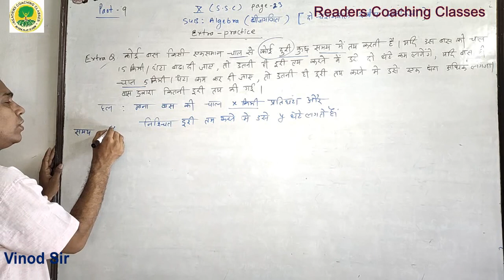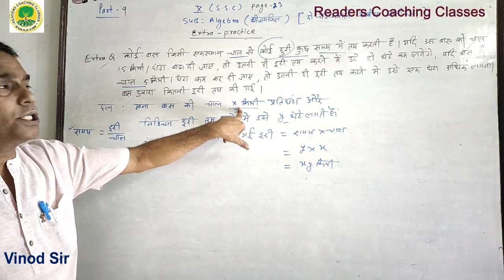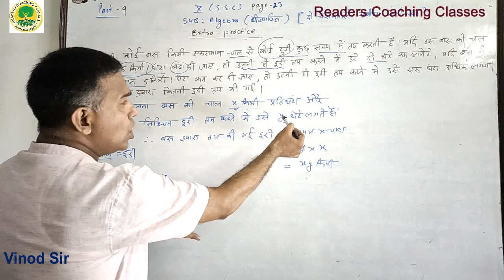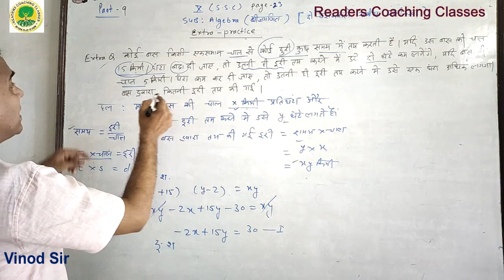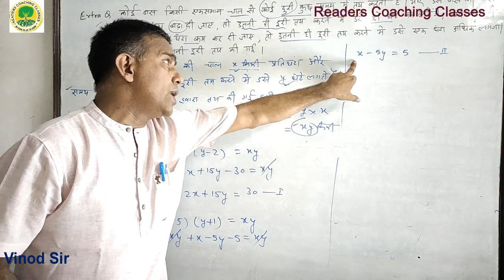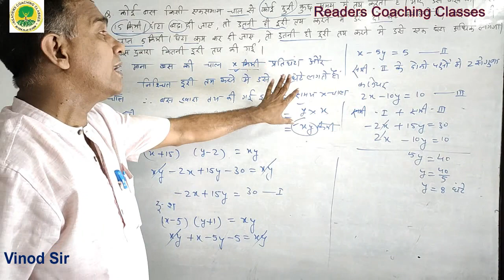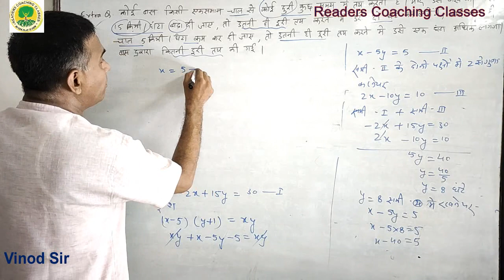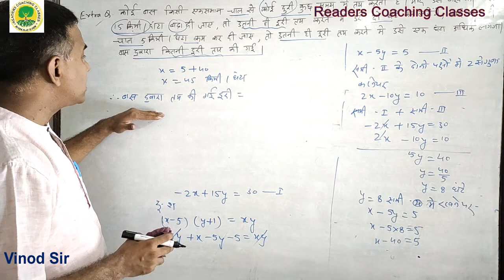Linear equation in two variables दो चरांक वाले रेखीय समीकरण Part 9 by class 10 maths Vinod Sir RCC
दो चरांक वाले रेखीय समीकरण Linear equation in two variables PART-9 class SSC (Algebra)by Vinod Sir
Page-23
Extra Prectice
READERS' COACHING CLASSES
117, Peninsula Park, Behind RKT college, Ulhasnagar-3
Dist -Thane, Maharashtra, Pin Code -421003
Ideal for Std 10th,11 & 12th commerce, F.y.B.com, S.y.B.com,T.y.B.com